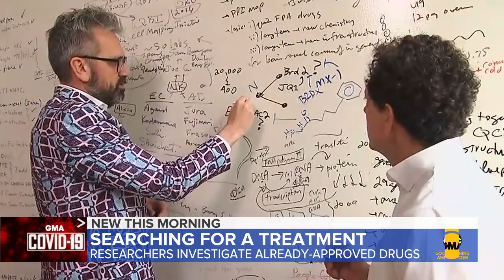Scientists across the globe are working to find a treatment for COVID-19 | GMA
Director of Quantative Biosciences Institute at UCSF, Dr. Nevan Krogan, speaks about the lastest advances being made in the fight against coronavirus infections.